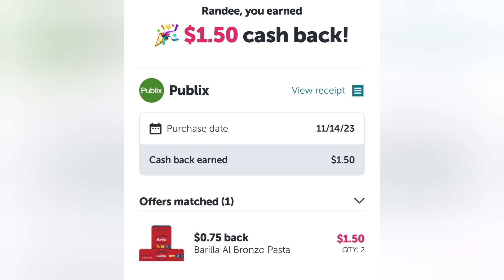💥Comida GRATIS y con GANANCIA💥FREE and MONEYMAKER food